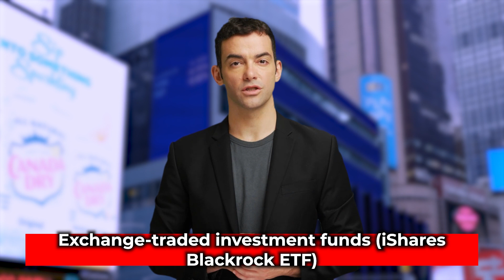BlackRock: The Kingmakers of Wall Street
Welcome to "From Black to Gold: Uncovering BlackRock's Winning Strategies." In this captivating video, we delve into the remarkable journey of BlackRock, a financial powerhouse that has risen to become one of the most influential and successful investment management firms in the world. Join us as we explore the secrets behind their extraordinary success and shed light on the strategies that have led them to turn black into gold.

The Rise of BlackRock:
We begin by tracing the origins of BlackRock and its humble beginnings as a startup in 1988. We highlight the visionary leadership of co-founders Larry Fink and Robert Kapito, who set out to revolutionize the investment industry with a unique blend of technology and human expertise. We uncover how their early innovations, such as the Aladdin system, helped them gain a competitive edge and establish a solid foundation for future growth.

Building a Global Empire:
In this chapter, we explore how BlackRock expanded its reach beyond the United States and transformed into a global powerhouse. We examine their strategic acquisitions and partnerships, including the groundbreaking merger with Barclays Global Investors in 2009. Through insightful interviews and expert analysis, we uncover the key decisions and bold moves that propelled BlackRock to dominate the investment management landscape.

The Power of Data and Analytics:
BlackRock's success is deeply intertwined with their mastery of data and analytics. We dive into how the firm leverages cutting-edge technology and advanced algorithms to gain unparalleled insights into financial markets. From artificial intelligence to machine learning, we explore the tools and techniques that have enabled BlackRock to make data-driven investment decisions, outperforming competitors and delivering exceptional returns to their clients.

Sustainable Investing:
In recent years, BlackRock has emerged as a leader in sustainable investing, integrating environmental, social, and governance (ESG) factors into their decision-making process. We delve into their commitment to responsible investing and the strategies they employ to identify sustainable opportunities. Through engaging case studies, we showcase how BlackRock's focus on ESG considerations not only aligns with societal values but also delivers long-term financial performance.

Navigating Challenges and Future Outlook:
Even a titan like BlackRock faces challenges. In this chapter, we explore how the firm navigated through economic downturns, regulatory changes, and market volatility. We examine their ability to adapt and innovate, ensuring continued growth and resilience. Furthermore, we discuss the future prospects for BlackRock and their role in shaping the investment landscape in an ever-evolving global economy.

From Black to Gold: Uncovering BlackRock's Winning Strategies is an enlightening exploration of the rise of BlackRock and the factors that have fueled their remarkable success. By unearthing their innovative approach to technology, data analytics, and sustainable investing, we provide viewers with valuable insights into the strategies that have transformed BlackRock into a gold standard in the financial world. Join us on this captivating journey as we unlock the secrets behind BlackRock's enduring triumphs.